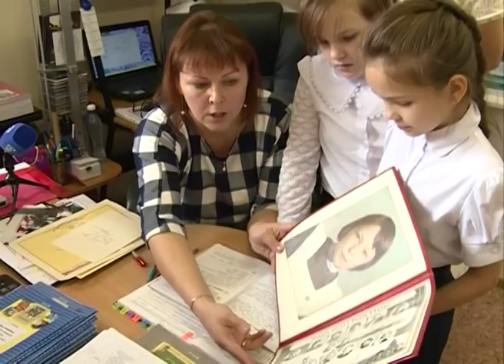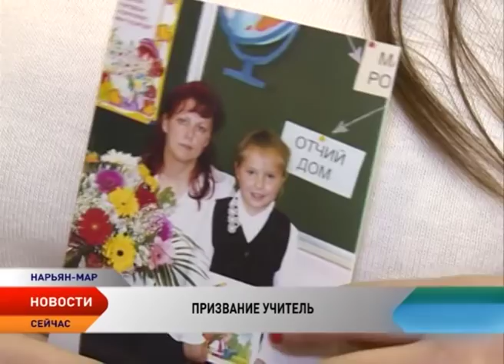Новости Ненецкого округа от 5.10.2016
Новости Ненецкого округа:

Депутаты Госдумы седьмого созыва собрались на первое заседание и уже определились с кандидатами на ключевые посты в нижней палате российского парламента.

Главная задача — сохранить социальную направленность бюджета при всей его сложности. В казну округа за прошедшую неделю поступило 78,9 млн рублей, при этом израсходовано почти 300 млн.

В нашем округе трудятся 1 570 педагогических работников, треть из них несет свою благородную вахту на селе. Лучшие сегодня получили заслуженные награды.

Зима будет холодной, прогнозирует Росгидромет.